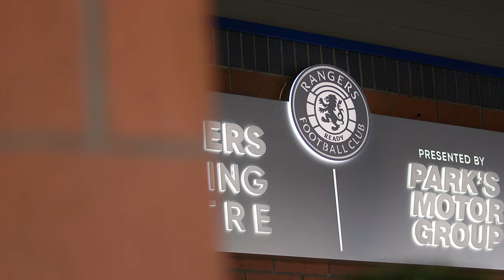TRAILER | Training Ground | Scottish Cup Begins | 19 Jan 2024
The squad prepare to get the Scottish Cup campaign underway at Dumbarton tomorrow night.